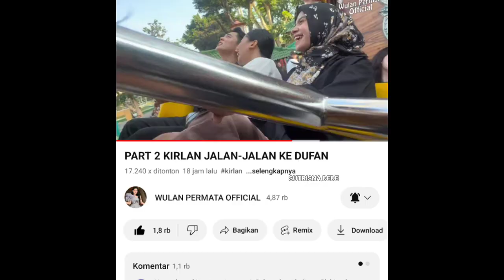LAGU DUET KIRLAN SANGAT DITUNGGU LAUNCHING NYA, UPDATE VLOG KIRLAN TERBARU AYO UP TERUS, SUKSES